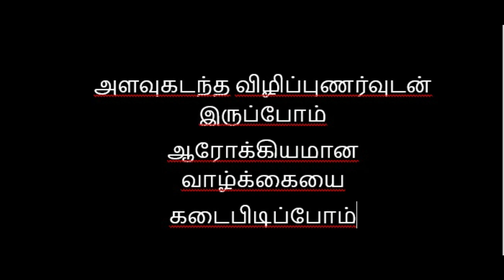Kalyana Paridhabangal - 90's kids feel in Lockdown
Lockdown paridhabangal - oru vazhiya 90's kid ku kalyanam fix aana, indha corona vandhu yellathayum keduthurichi...
again namma 90's kid single dhan pola!!!

A Comedy Skit Played by our team just for an entertainment.